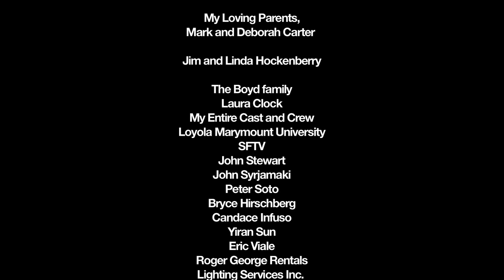Hay Park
A family feud over land and past unrest leads to tragedy. Shot outside of Aspen, CO on the RED - Mysterium with Ziess Prime Super Speeds. Director of Photography: Matthew Boda